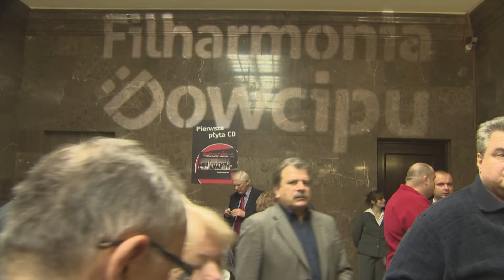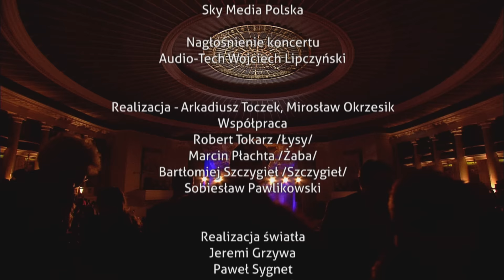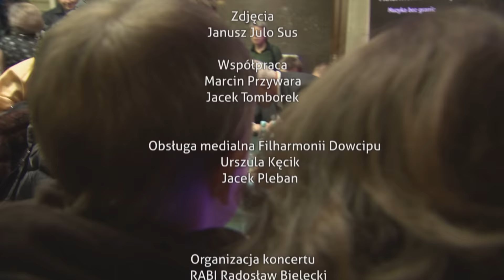Waldemar Malicki & Filharmonia Dowcipu „Live in Warsaw 2012” (Cały program/2012/137'/4K)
Płyta „Live in Warsaw 2012” to zapis najnowszego programu Orkiestry.
Podczas koncertu Zespół zagrał znane wszystkim utwory muzyki klasycznej i rozrywkowej,
w zaskakujących i niepowtarzalnych  aranżacjach Bernarda Chmielarza. Na płycie można usłyszeć i zobaczyć  między innymi Etiudę Rewolucyjną w wersji heavy metalowej, Carmen na rockowo a także piękne, nastrojowe i wzruszające Belle z musicalu „Notre Dame de Paris”.
Nie zabrakło oczywiście lekkości słowa i wirtuozerii fortepianu Waldemara Malickiego.
A wszystko dopełniają głosy oraz charaktery solistów. Nad całością jak zwykle czuwał reżyser i autor Jacek Kęcik.
Spektakl został zarejestrowany  w wypełnionej po brzegi Sali Kongresowej w Warszawie.

Lista utworów:
1.Tak to się zaczyna     -        Uwertura
2. Opera… w  zasadzie  -       Operowe hity
3. Tam jest władza – tutaj  talent   Pojedynek na fortepian i orkiestrę
4.Habanera  z opery Carmen      -  Bizet się by nie obraził
5. Belle z musicalu Notre Dame de Paris
6.Orkiestra mnie nie lubi     -  na motywie z filmu  Dzieci Sancheza
7.Pokaz instrumentów dętych   -na motywie z serialu Peter Gunn
8.Mozart a Gummy Bear. Podobieństwa i różnice
9. Jak to się robi….       –  temat miłosny z filmu  Titanic
10 Taniec węgierski  nr 5 Brahmsa
11.Aranżacje Bernarda
12.Kalinka
13.Barok rumuński     na motywie Dragostea Din tej
14. Oddech    -na motywach z filmów  Dawno temu w Ameryce
i Cinema Paradiso
15. Metalowa Carmen    -Bizet byłby zachwycony …chyba
17. Bach i Dixie-finał
18.Jeszcze jeden finał- na bis Carmina Burana – Carla Orffa … i coś jeszcze

Artysta: Waldemar Malicki i Filharmonia Dowcipu
Tytuł Blu-ray/ DVD : Live in Warsaw 2012
Produkcja : New Abra
Czas trwania : 136  minut
Obraz: 4K
Wydawca ; New Abra 2012